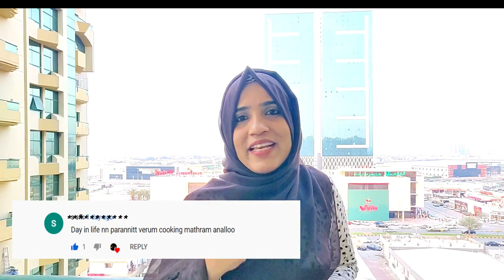DAY IN OUR LIFE ||FUN ACTIVITIES WITH KIDS || UNDER COVID 19 LOCKDOWN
DAY IN OUR LIFE || UNDER COVID 19 LOCKDOWN